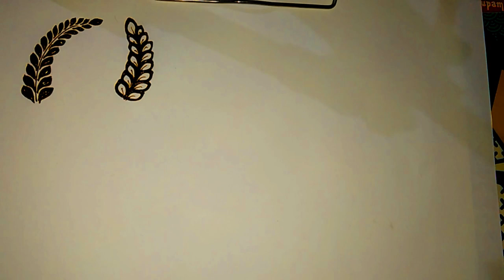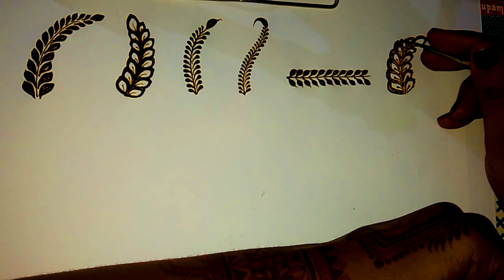Types of Motifs & Storks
Hello friends i am monika jain welcome back to my YouTube channel Monika Mehndi Art friends today i will show you my best Motifs & stork  design heena how to Create "Motifs "design in your mehndi design. Motifs  Element is a best part of mehndi design  you can use every Strokes & motifs  design in your mehndi now your mehndi ll be very preety and beautiful if you want make or learn how to make  this type work in mehndi design in short time and improve your design so watch this video without skip till the end. i share my experience with you. you can take some more time and make your design more creative and beautiful. i hope you like this video. if you like this video then give thumbs up and share this video with your family and friends.